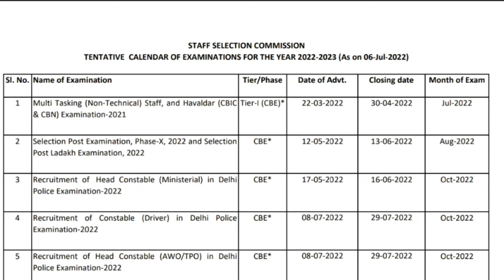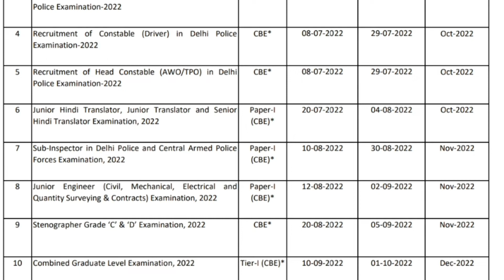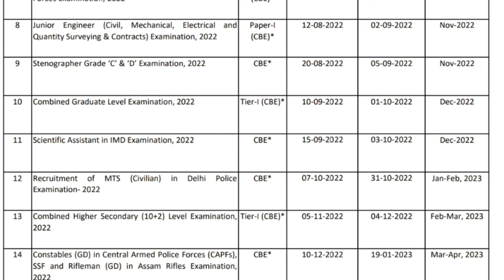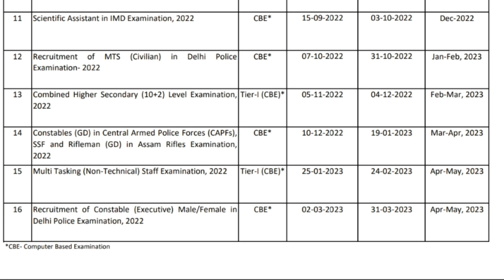SSC Updated News | Exam Calendar 2022 - 23 | Application Information